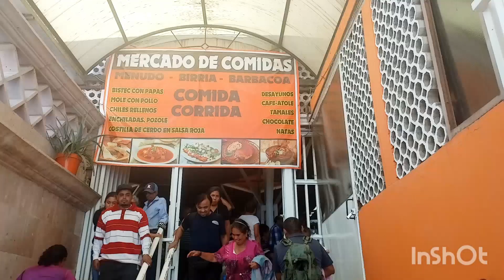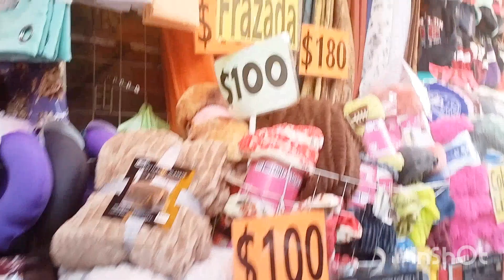San juan de los lagos 2024